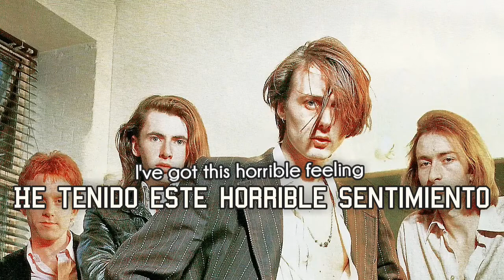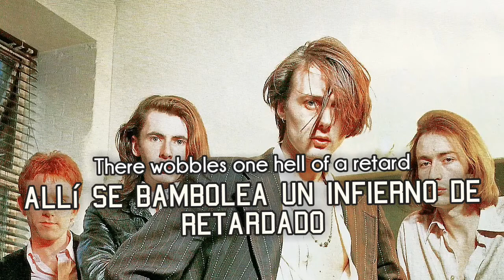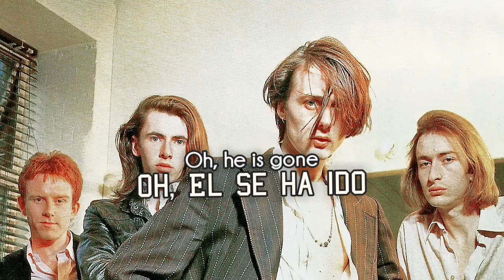Suede my insatiable one// sub español + lyrics